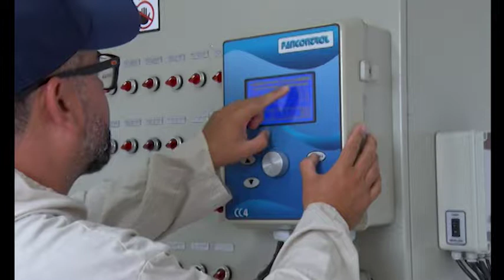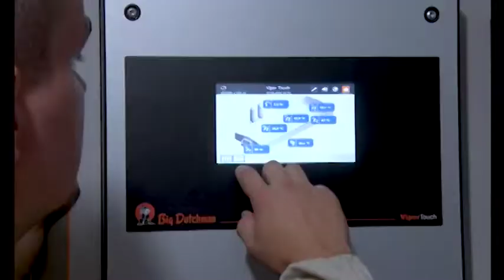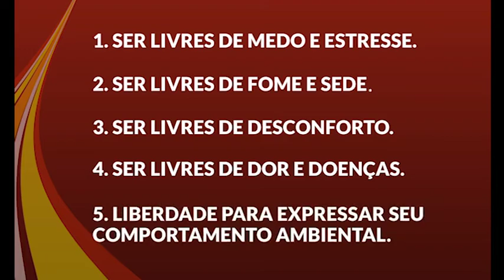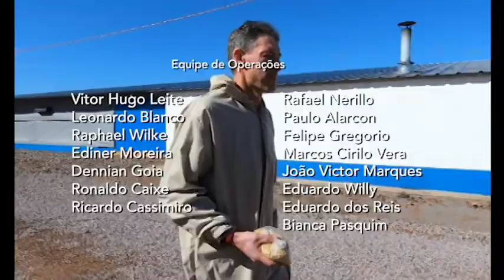O que mais garante a saúde dos animais nas granjas? | Ligados & Integrados - 06/07/2020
O bem-estar ou o uso de antibióticos? Lançamos essa enquete em nosso Instagram e no quadro de Debate de hoje, trouxemos especialistas para conversar sobre o assunto. Luiz Felipe Caron, professor e pesquisador nas áreas de vacinologia, imunologia e microbiologia veterinária e a Mônica Filomena Assis de Souza, médica veterinária e presidente da AMVHB - Associação Médico Veterinária Homeopática Brasileira. Acompanhe!

E ainda, como anda o acesso do Brasil aos demais mercados quando o assunto é bem-estar animal? A Marília Rangel, gerente de relações institucionais e acesso a mercados da MSD Saúde Animal, trouxe algumas análises. Confira!

Assista também pela sua TV:
NET: 185 e 685
Sky: 164
OiTV: 179
ClaroTV: 185
Parabólica Analógica: banda C na Star One C2
Parabólica Digital: Star One C2